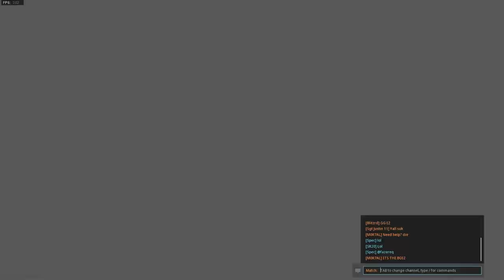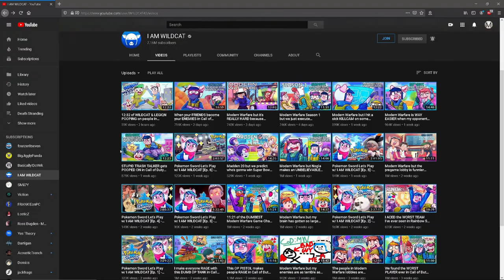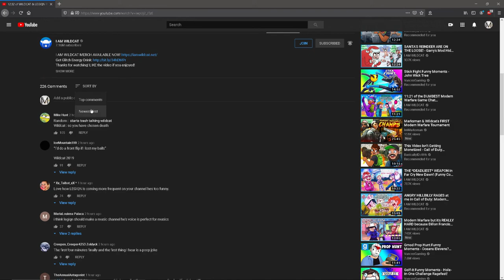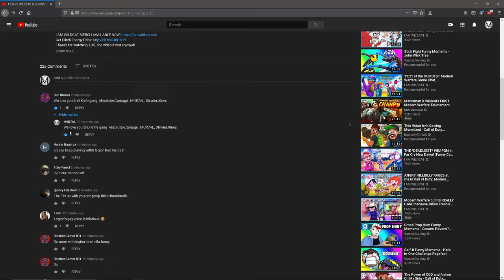Knifing The Boizz - Modern Warfare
Modern Warfare funny moments. Please like if you want more!

What are the chances of running into them